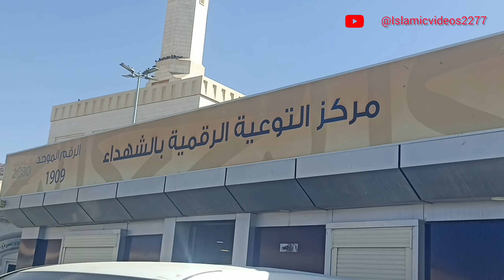দেখে নিন সেই ঐতিহাসিক ওহুদ পাহাড়,ও তার ইতিহাস